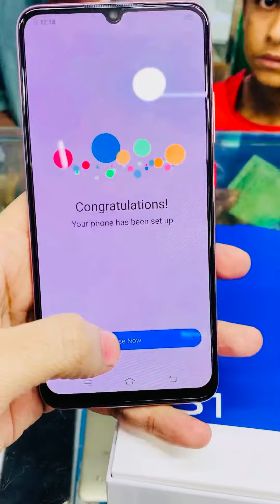VIVO Y51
4/128